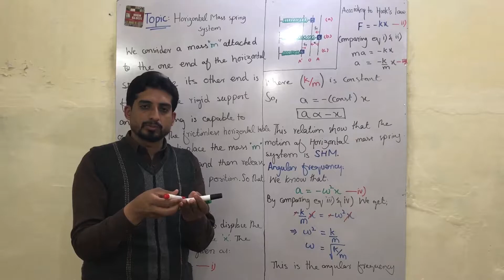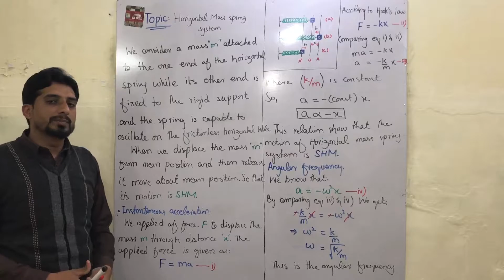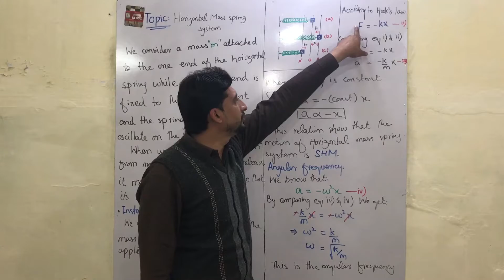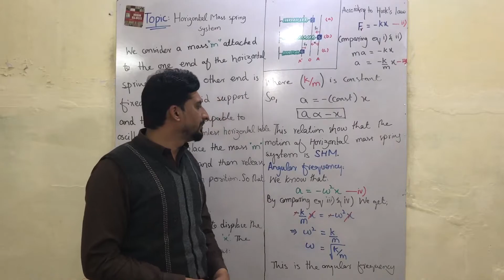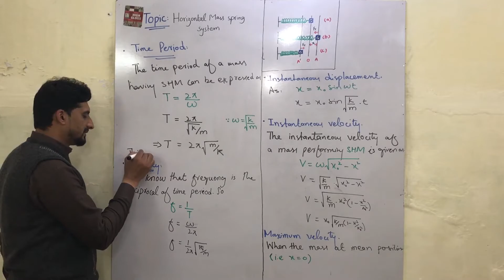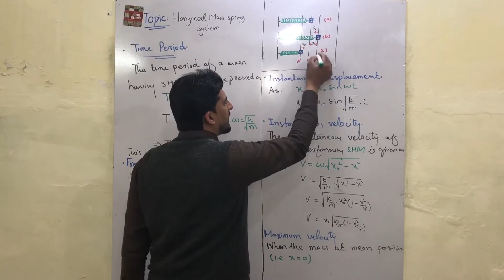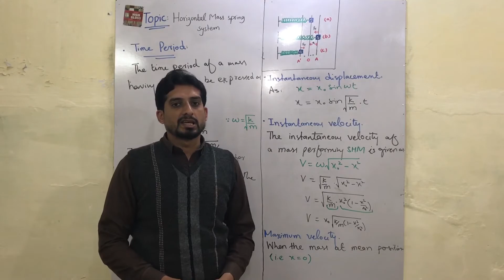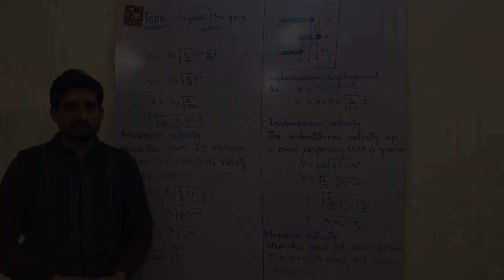Physics Lectures | Ch#7 Oscillations | Topic: Horizontal Mass Spring System | 1st Year |PTB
This video is related to the first year physics PTB
Chapter#7  Oscillations
Topic: Horizontal Mass Spring System